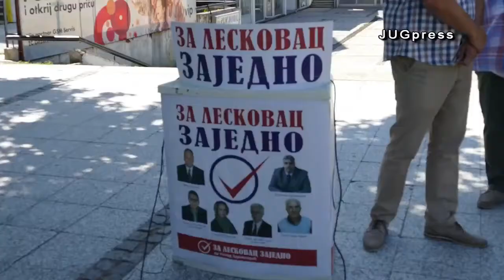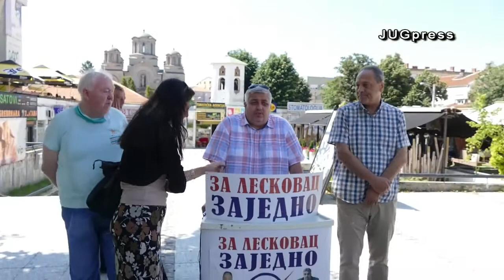Konferencija za medije GG Za Leskovac ZAJEDNO, 15.06.2020. - JUGpress